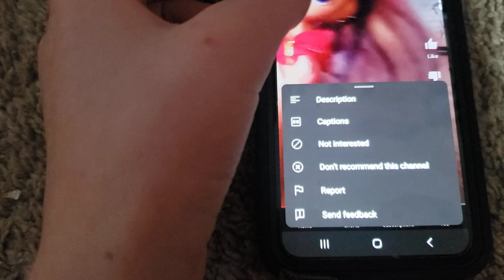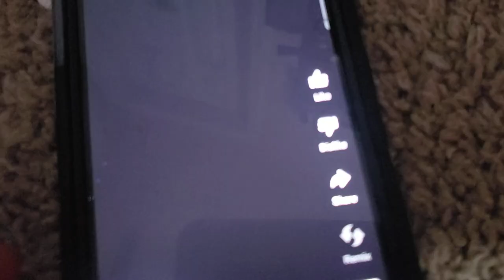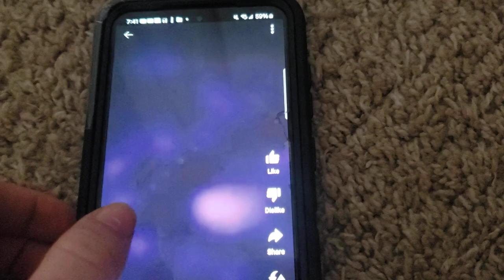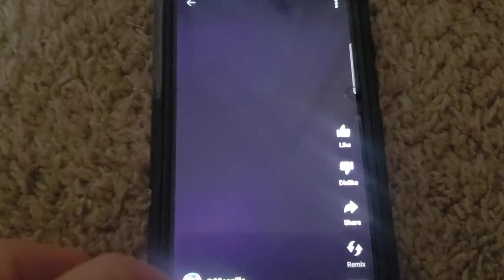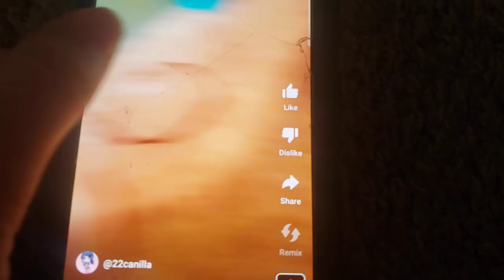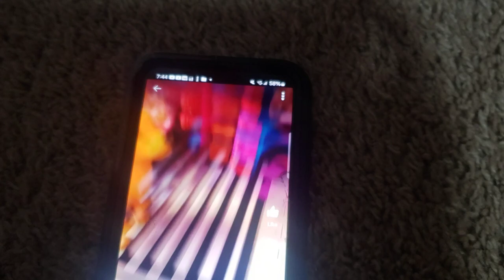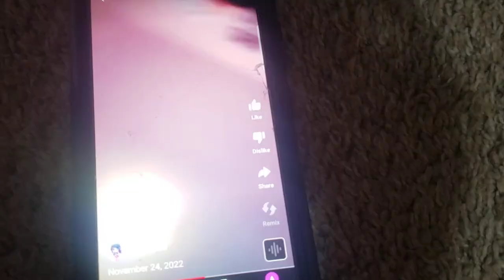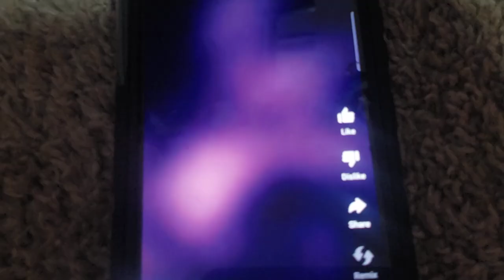March 21, 2024